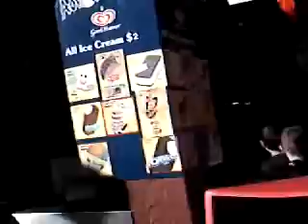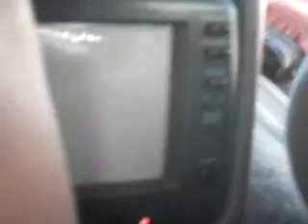trm halloween special trailer